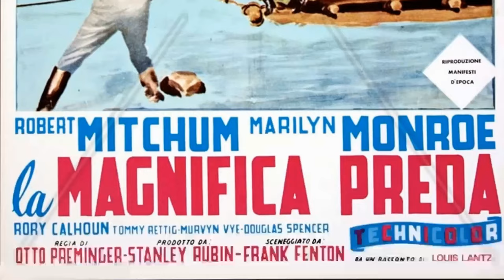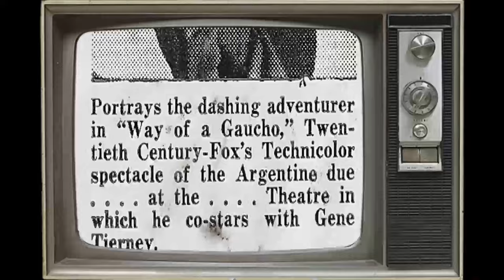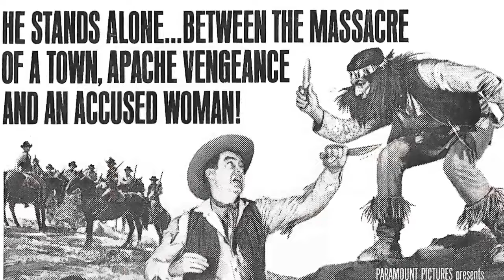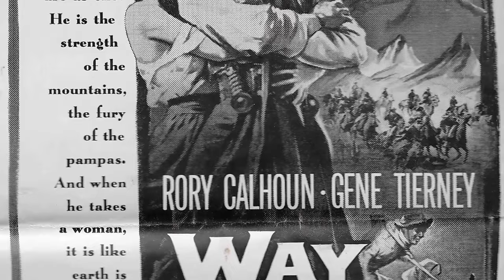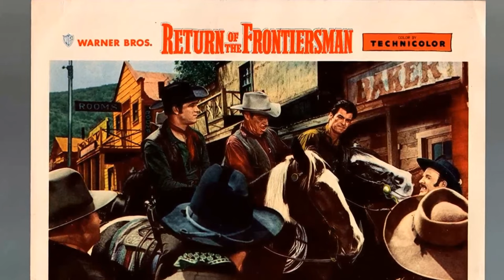Here's What Nobody Told You About Rory Calhoun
Roll out the red carpet as we pay tribute to Rory Calhoun, a Hollywood legend whose talent knows no bounds. 🌟

In this riveting series, we'll delve into Rory Calhoun's remarkable filmography, explore the accolades that cemented their status, and revel in the captivating moments that defined their career. 🎥

🎬 Lights, camera, and let's embark on a star-studded journey with Rory Calhoun leading the way! ✨🎭
Filmography:
Tales from the Crypt
Johnny Bago
Pure Country
Bad Jim
Roller Blade Warriors: Taken by Force
Alfred Hitchcock Presents
Hell Comes to Frogtown
Capitol
Half Nelson
Half Nelson
Avenging Angel
Angel
The Blue and the Gray
Hart to Hart
The Misadventures of Sheriff Lobo
Smokey and the Judge
Motel Hell
Bitter Heritage
The Rebels
Harris and Company
Revenge of Bigfoot
Flatbed Annie & Sweetiepie: Lady Truckers
Hawaii Five-O
Fantasy Island
Mule Feathers
Little Vic
Love and the Midnight Auto Supply
Flight to Holocaust
Starsky and Hutch
Mission to Glory: A True Story
Won Ton Ton: The Dog Who Saved Hollywood
Jigsaw John
Movin' On
Police Woman
Petrocelli
Police Story
Circle of Fear
Hec Ramsey
Owen Marshall, Counselor at Law
Night of the Lepus
The Low Price of Fame
Lancer
Las virgenes de la nueva ola
The Girl of the Nile
Operation Cross Eagles
Dayton's Devils
Land's End
The World: Color It Happy
Custer
Operation Delilah
Gilligan's Island
Our Men in Bagdad
Death Valley Days
I Spy
Apache Uprising
Rawhide
Black Spurs
Gunsmoke
Wagon Train
Burke's Law
Finger on the Trigger
The Virginian
Young Fury
Bonanza
The Greatest Show on Earth
Face in the Rain
The Young and the Brave
The Gun Hawk
The Dick Powell Theatre
Marco Polo
The Secret of Monte Cristo
The Colossus of Rhodes
The Texan
Thunder in Carolina
Apache Territory
Schlitz Playhouse
Telephone Time
Suspicion
Ride Out for Revenge
Domino Kid
The Hired Gun
The Big Caper
Utah Blaine
Zane Grey Theatre
Flight to Hong Kong
Red Sundown
Raw Edge
Screen Directors Playhouse
The Spoilers
The Ford Television Theatre
The Treasure of Pancho Villa
Ain't Misbehavin'
The Looters
Climax!
Four Guns to the Border
A Bullet Is Waiting
Dawn at Socorro
The Yellow Tomahawk
River of No Return
How to Marry a Millionaire
Powder River
The Silver Whip
Way of a Gaucho
With a Song in My Heart
Meet Me After the Show
I'd Climb the Highest Mountain
Rogue River
County Fair
Return of the Frontiersman
A Ticket to Tomahawk
Sand
Massacre River
Miraculous Journey
That Hagen Girl
Adventure Island
The Red House
The Great John L.
Nob Hill
Where Do We Go from Here?
The Bullfighters
Sunday Dinner for a Soldier
Alaska
Something for the Boys
Johnny Bago
Pure Country
Bad Jim
Alfred Hitchcock Presents
Capitol
Half Nelson
Half Nelson
Avenging Angel
Angel
Hart to Hart
Motel Hell
Bitter Heritage
The Rebels
Harris and Company
Revenge of Bigfoot
Hawaii Five-O
Fantasy Island
Mule Feathers
Little Vic
Flight to Holocaust
Starsky and Hutch
Jigsaw John
Movin' On
Police Woman
Petrocelli
Police Story
Circle of Fear
Hec Ramsey
Lancer
Operation Cross Eagles
Dayton's Devils
Land's End
Custer
Operation Delilah
Gilligan's Island
Death Valley Days
I Spy
Apache Uprising
Rawhide
Black Spurs
Gunsmoke
Wagon Train
Burke's Law
The Virginian
Young Fury
Bonanza
The Gun Hawk
Marco Polo
The Texan
Thunder in Carolina
Apache Territory
Schlitz Playhouse
Telephone Time
Suspicion
Domino Kid
The Hired Gun
The Big Caper
Utah Blaine
Zane Grey Theatre
Red Sundown
Raw Edge
Screen Directors Playhouse
The Spoilers
Ain't Misbehavin'
The Looters
Climax!
Dawn at Socorro
The Yellow Tomahawk
Powder River
The Silver Whip
Rogue River
County Fair